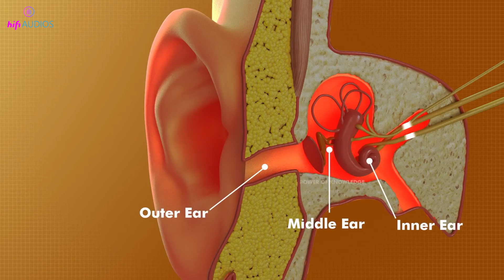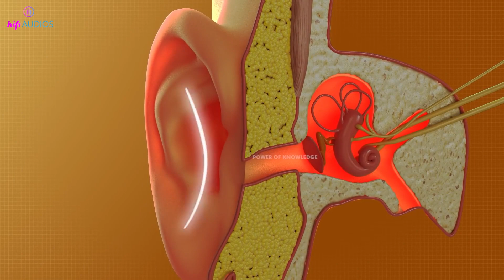How Earbuds Damage our Ears ? are Earphones Harmful?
Welcome to our deep dive into the world of earbuds and their unexpected effects on your hearing health. 🎧👂 In this video, we'll uncover the hidden truths that will make you rethink your daily habits. Are earbuds really as harmless as they seem? Let's explore together!

Join us as we talk to leading experts in the field, share real-life stories and studies, and provide some practical tips on how to enjoy your music without sacrificing your hearing. 🔊💡

We're not saying that you need to abandon your beloved earbuds, but we'll show you how to use them wisely to protect your ears. We'll bust some popular myths and give you a clearer understanding of what's at stake every time you pump up the volume.

Don't just hear us out - listen to the science. This could be the most important video you watch this year if you value your hearing. Remember, damage done to our ears is often irreversible, so this isn't something to ignore. 🚨👩‍⚕️

Let's embark on this journey together, because knowledge truly is power. 💪🧠

Are you ready to turn down the volume and tune in to the reality? Let's press play. 🎬